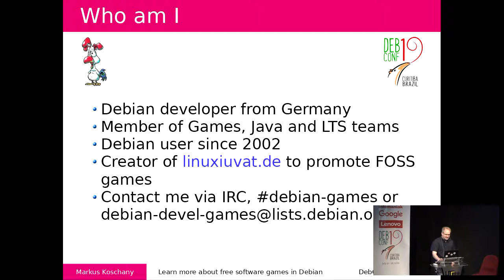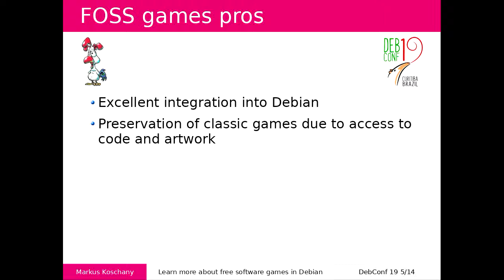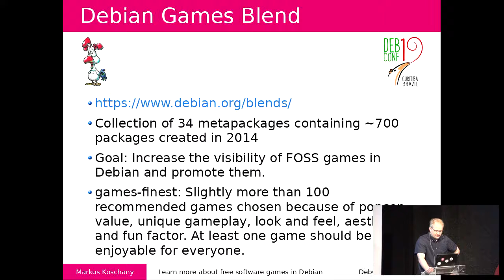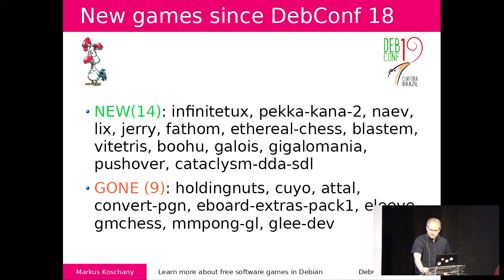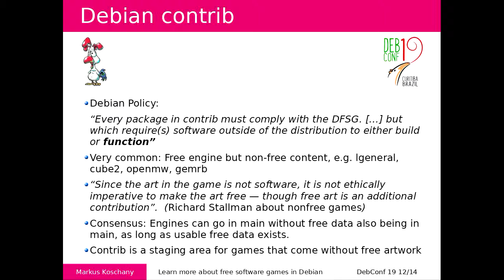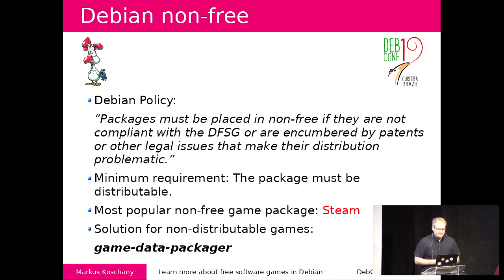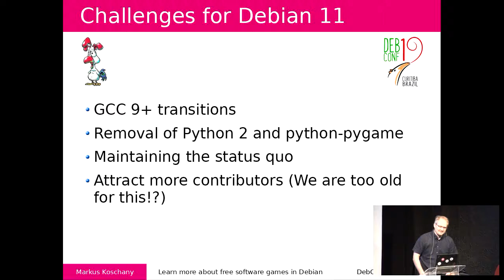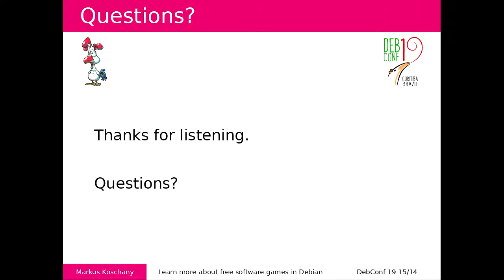Debian Games: Fun and Freedom - What is new? - Ask your questions and learn more!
by Markus Koschany

You will learn the most important concepts of how games are integrated in the Debian distribution, how many are there and how you can find them. More than 600 games are freely available in the main distribution written in Perl, Java, Haskell, C, C++, Python and other languages. The first 20 minutes will give you an overview about the current state of games in Debian, what is good and what can be improved.

During the rest of the time you can ask questions about everything you ever wanted to know about games in Debian. Let's discuss!

Room: Auditório
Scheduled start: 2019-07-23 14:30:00